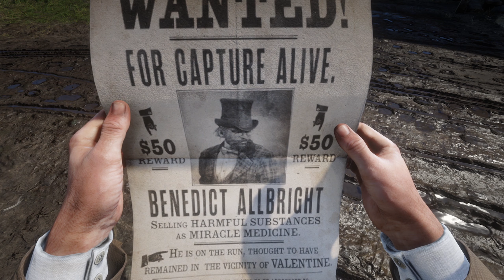Red Dead Redemption 2 Let's Play 🤠 #11 - Die Rettung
Wir kümmern uns um eine Kopfgeldjagd in Valentine und retten dann den guten Sean aus den Fängen anderer Kopfgeldjäger.